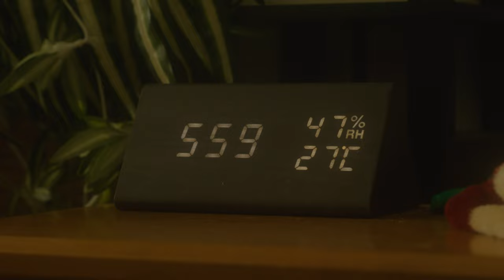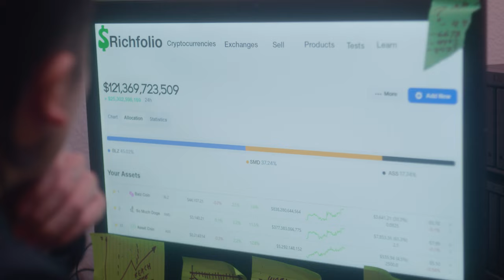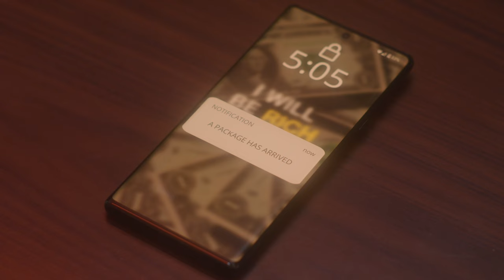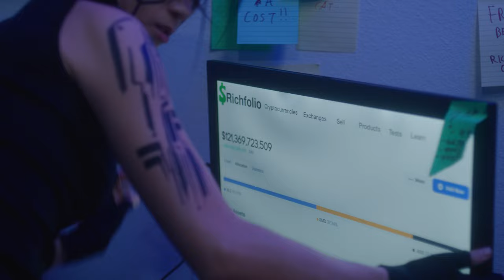Nomad Navi- Red Flag feat. Llynks (Official Music Video)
Director: Kevin Manh
Producer: Allen Chen & Kevin Manh

Cast: Sapphira Dai, Kevin Manh
Extras: Simon Chen, Jenny Chen, Brian Chen, & Casey Moniaga

Director of Photography: Allen Chen
Editor: Kevin Manh
ACs: Kevin Torres & Jovanny Dominguez
Gaffer: Chris Peay
Steadicam: Christopher Nguyen
Make up: Kirsten Cory
PAs: Jon Mora & Brandon Santos

Special Thanks: Justin Ma & Kirby Hsu